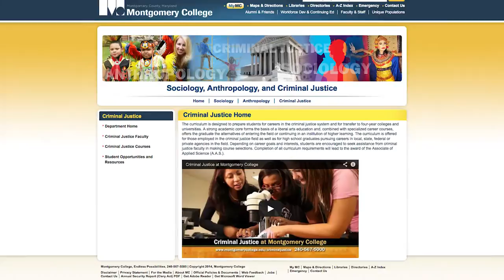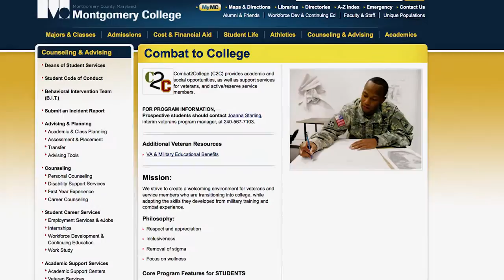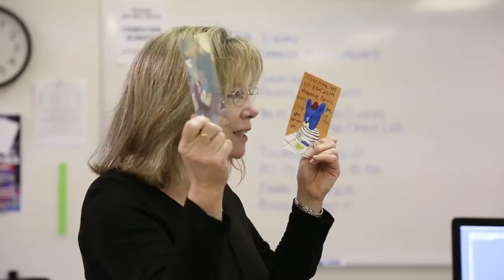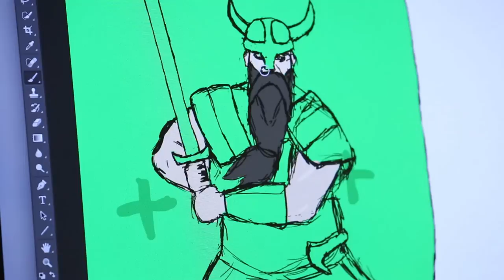MC Alumni Stories: Nick Vasiliou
After serving in the U.S. Marine Corps as a military police officer, Nick Vasiliou enrolled at Montgomery College to pursue a Criminal Justice degree. In time, he also discovered a passion for illustration, and, with the help of MC's Graphic Design and Illustration program, graduated in 2014 with two potential career paths.